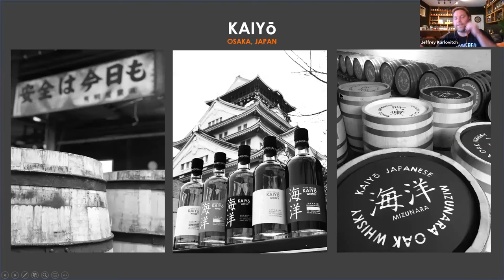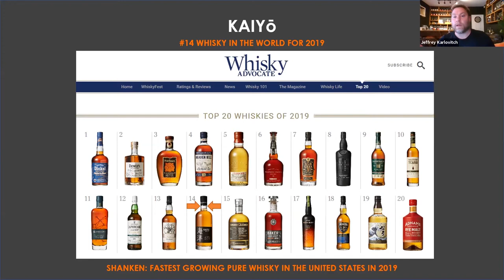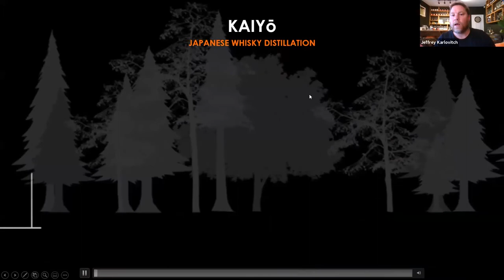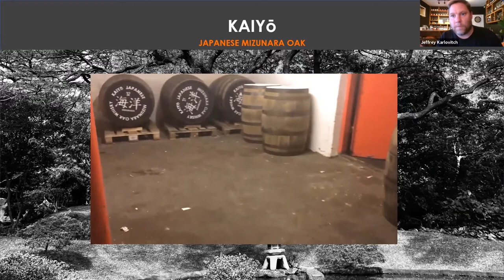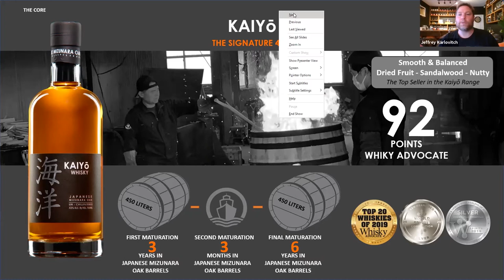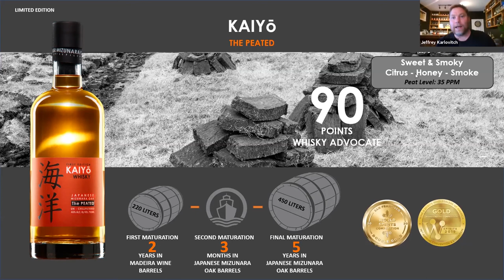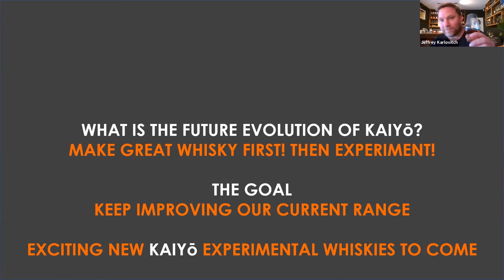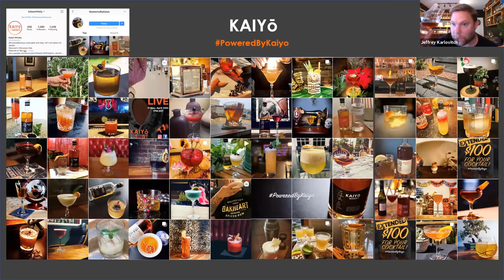Raising a Glass: Kaiyo Japanese Whiskey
Please join the Winebow Spirits team in Raising A Glass! Raising A Glass is a series of virtual tasting and educational opportunities featuring Winebow's supplier partners and esteemed beverage professionals from all over the country. Facilitated and moderated by Winebow's Spirits team, Raising A Glass seeks to support our hospitality and beverage communities while continuing to provide education for those wanting to elevate their tasting experience.

On May 1, Luke Tullos will be speaking with Jeffrey Karlovich & Sean Nelson of Kaiyo Japanese Whisky about the brand, the impact of Mizunara Oak, blending, and ocean maturation.

Kaiyō whisky is matured in the finest Japanese Mizunara oak casks. These casks are handmade
due to Mizunara oak’s delicate wood grain. They are among the rarest casks in the world and are
considered the finest in which to mature whisky. After years of maturing our casks go on a final
maturation at sea voyage for up to 3 months, leaving from Osaka Japan.

Keeper of the Quaich Jeffrey Karlovitch has been involved with whisky for several decades. He's famously known for being the Master Blender and CEO of the Americas for the Lost Distillery Company, which set out to use modern whiskies to recreate the flavors of Scotland's lost distilleries prior to shuttering. This requires extensive research, analysis, experimentation, and of course blending.